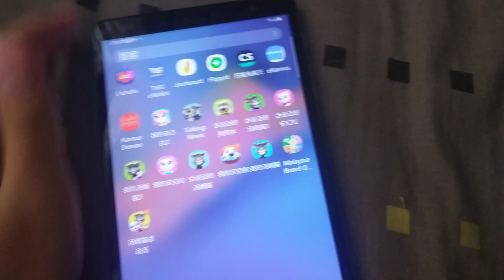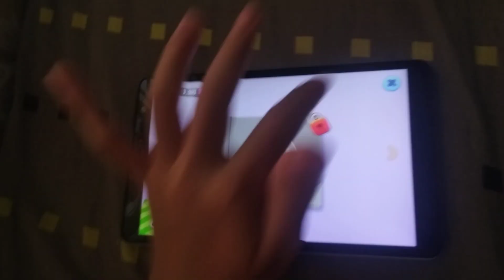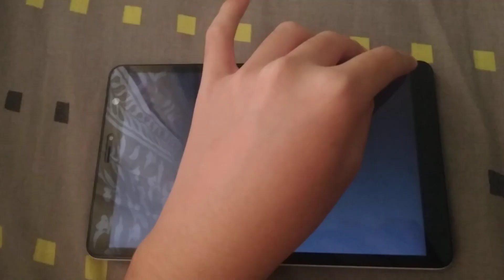My Talking Tom Friends Echo 1974